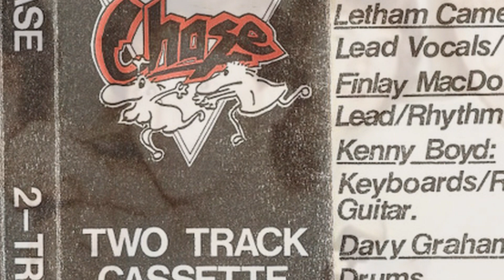Chase - Eyes Of Fire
SPECIAL THANKS TO FINLAY MACDOUGALL FOR HIS HELP MAKING THIS VIDEO POSSIBLE.

Band: Chase
Album: Two Track Cassette
Label: Not On Label – none
Style: Melodic Hard Rock / AOR
Year: 1986
Country: Scotland

Personnel:
Finlay Macdougall - Lead / Rhythm Guitar
Letham Cameron - Lead vocals / Bass
David Graham - Drums
Kenny Boyd - Keyboards / Rtythm Guitar

Tracks:
01 - Eyes Of Fire
02 - One More Night